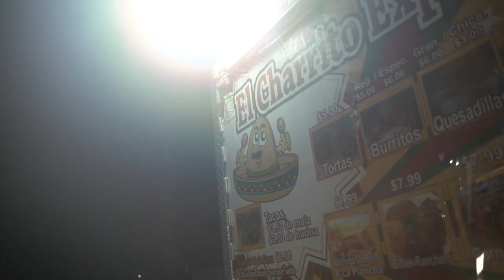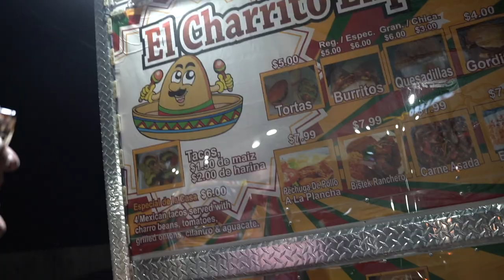Rosenberg style haircut || TEXAS VLOG 10